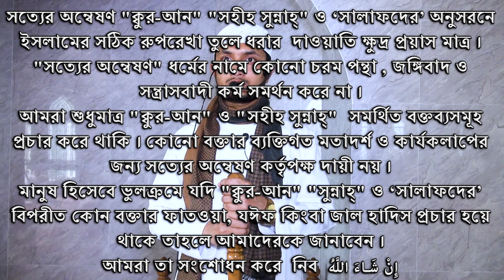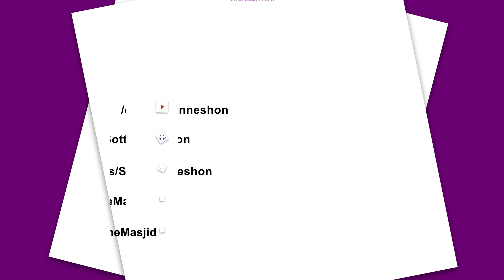ঈমানের পরিচয়, শাখা, স্তর এবং ভঙ্গের কারন by Abdullah Al Ma'ruf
“আর যেন তোমাদের মধ্যে এমন একটি দল হয়,যারা কল্যাণের প্রতি আহ্বান করবে, ভালো কাজের আদেশ দেবে এবং মন্দ কাজ থেকে নিষেধ করবে। আর তারাই সফলকাম।”

🕌রাসূল (ﷺ)বলেন🕌
“আল্লাহর কসম, তোমার মাধ্যমে যদি একজন মানুষকেও আল্লাহ সুপথ দেখান তাহলে তা তোমার জন্য লাল উটের (সর্বোচ্চ সম্পদের) মালিক হওয়ার চেয়েও উত্তম বলে গণ্য হবে।
📘[সহীহ বুখারী ও মুসলিম]📘

“যদি কোনো ব্যক্তি কোনো ভালো পথে আহ্বান করে, তবে যত মানুষ তার অনুসরণ করবে তাদের সকলের পুরস্কারের সমপরিমাণ পুরস্কার সে ব্যক্তি লাভ করবে।
📗[সহীহ মুসলিম]📗

(সম্মানিত দর্শক ইউটিউব পলিসি অনুযায়ী অ্যাড সেন্স বন্ধ থাকা সত্ত্বেও বিজ্ঞাপন প্রদর্শীত হতে পারে । বরাবরের মতোই ইউটিউব বিজ্ঞাপনের মাধ্যমে আয়ের বিপক্ষে আমাদের অবস্থান।)

"মহান আল্লাহ যেন উক্ত কাজ দুনিয়াবী সার্থ হাসিল ব্যতিরেকে করার তৌফিক দান করেন"

Shaikh Dr. Muhammad Musleh Uddin
শাইখ ড. মুহাম্মাদ মুসলেহ উদ্দীন

Shaikh Dr. Imamuddin Bin Abdul Basir
শাইখ ড. ইমামুদ্দীন বিন আব্দুল বাছির

Shaikh Mukhlesur Rahman Madani
শাইখ মুখলেছুর রহমান মাদানী

Mahmud bin Quasim
মাহমুদ বিন ক্বসিম

Abdullah Al Maruf
আব্দুল্লাহ্ আল মারুফ

Mahbubur Rahman
মাহবুবুর রহমান

Sotter Onneshon
সত্যের অন্বেষণ